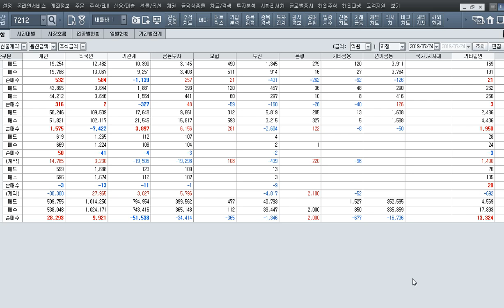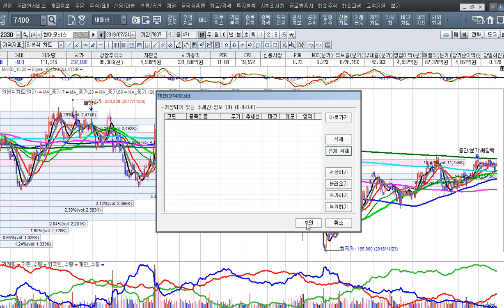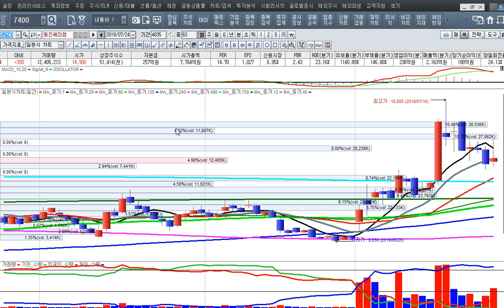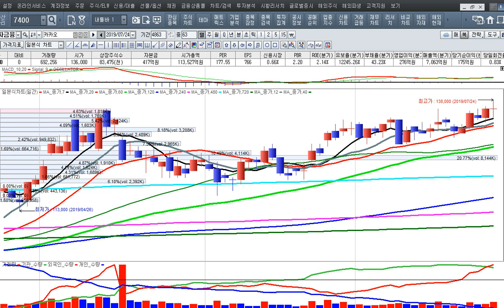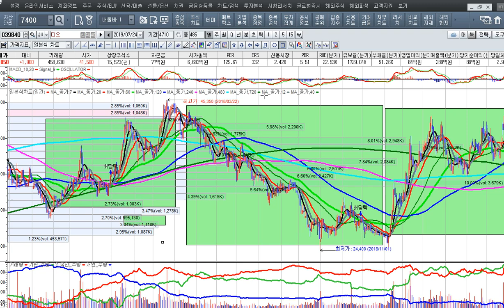[주식투자]현대 기아차의 상승과 부품 장비주의 반등[2019.7.24]